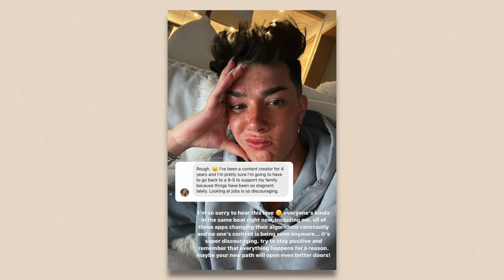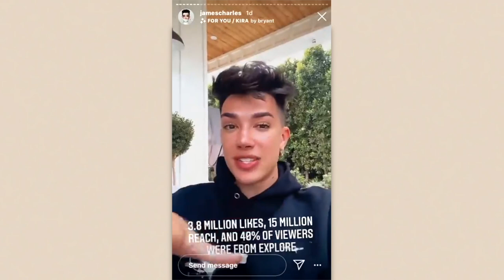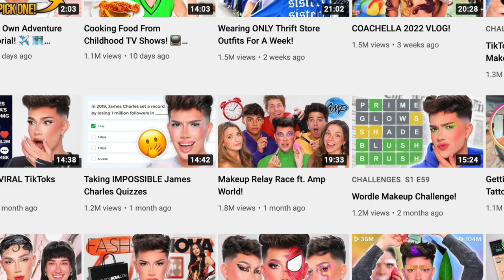JAMES CHARLES IS A MESS (and he's worried)